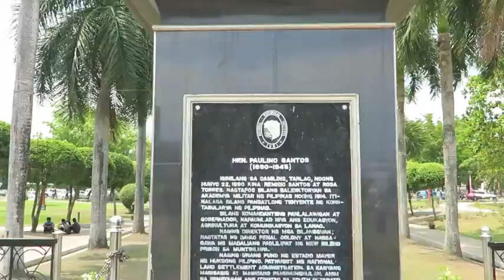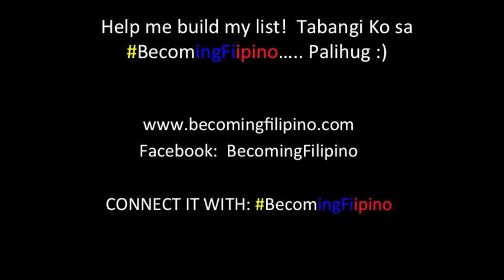BecomingFilipino "Region 11/12 List" Ep. 18 - General Santos (Region 12)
My BecomingFilipino journey found me in the City of Tuna!

General Santos City is found near the southeastern tip of the big island of Mindanao, in the Philippines.  Sitting right on the ocean it is home to the second largest Fishport in the country and as you can imagine... A LOT of delicious fish!

The city has a beautiful central park overlooked by a statue of the famous General Paulino Santos (catch the name... apir!) and really is a great place to chill.  I found myself roaming around the city eating at one of Manny Pacquiao's favourite eatery's, checking out the beautiful view from Sarangani Highlands and...

I even ended up randomly meeting some local "stunt motorbike riders!" ... They called themselves "Team Sukarap", which means to stumble or fall... Grabe!!  Hadlok!! Takot!

This is my adventure in General Santos City, South Cotabato, Mindanao!

Oh... and catfish isn't "Hitok"... it is "Hito"... Mao na Diha :)

Super Apir!